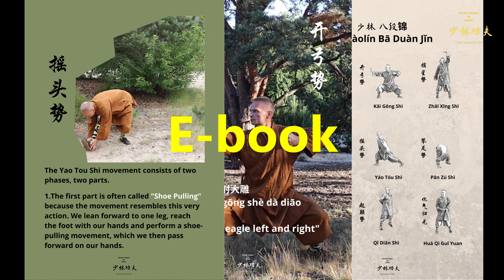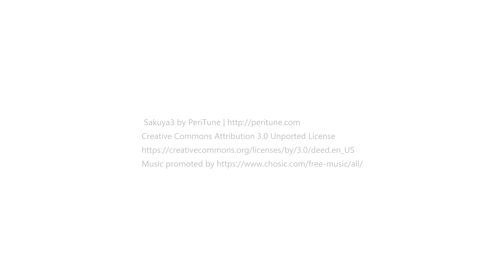Shaolin Qi Gong - Shaolin Ba Duan Jin Course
Shaolin Qi Gong -Shaolin Ba Duan Jin is a video course created for beginners and those who wish to deepen their knowledge and skills in Qi Gong.
It is a unique and extended course. It demonstrates various aspects of Qi Gong and details the practice of Shaolin Ba Duna Jin (Eight Pieces of Brocade). From this course, you will learn that Qi Gong is not only movement and breathing exercises but also various treatments and methods to maintain and improve health. You will find breathing exercises, stretching exercises( specific method), massage and mobility exercises. The Eight Pieces of Brocade can also be used as physiotherapeutic exercises to support the warrior's fighting ability.
In addition to learning and improving Qi Gong and Ba Duan Jin, in this course, you can benefit from three prepared workouts:
1. general Qi Gong and Ba Duan Jin training
2. Qi Gong Training for Health
3. Qi Gong and Ba Duan Jin training for martial arts practitioners.
The course also includes a printable e-book.

 IT IS THE GREAT 8 STEPS TO HEALTH IN THE FULL SENSE OF THE WORD.